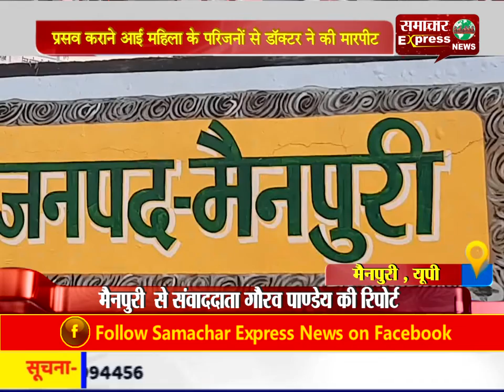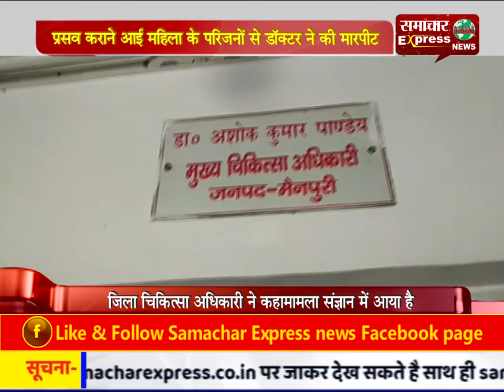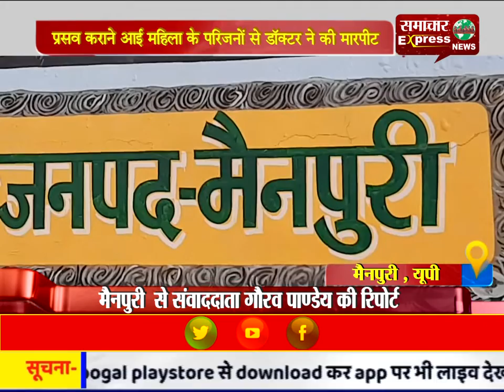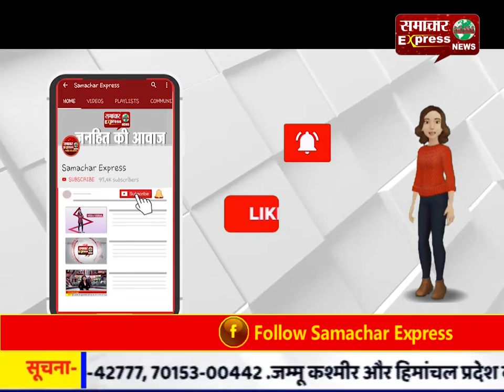प्रसव कराने आई महिला के परिजनों से डॉक्टर ने की मारपीट